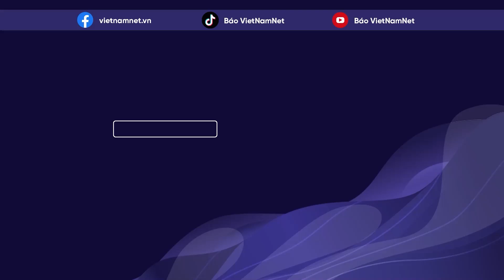Kiev chiếm trạm kiểm soát ở phía bắc thành phố Kharkiv, tạo bước tiến mới trong chiến dịch phản kích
Bộ Quốc phòng Ukraine ngày 12/9 cho đăng tải lên Twitter một đoạn video ngắn sau khi tiểu đoàn 130 đến trạm kiểm soát Hoptivka ở tỉnh đông bắc Kharkiv giáp biên giới với Nga.
Ngay sau đó, Quân đội Ukraine tuyên bố đã chiếm được các trạm kiểm soát ở phía bắc thành phố Kharkiv, tại khu vực biên giới với Nga, đánh dấu bước tiến mới trong chiến dịch phản kích chớp nhoáng của Kiev.